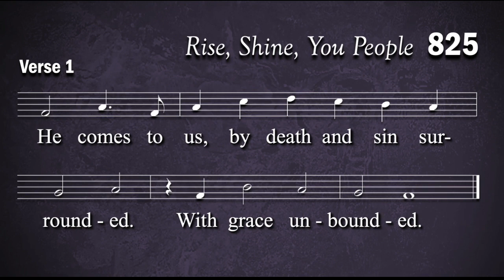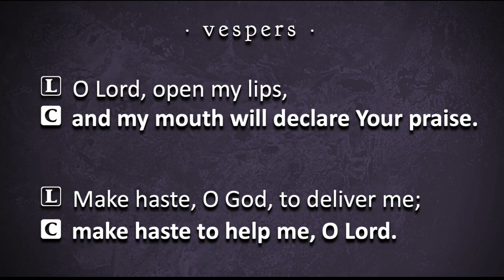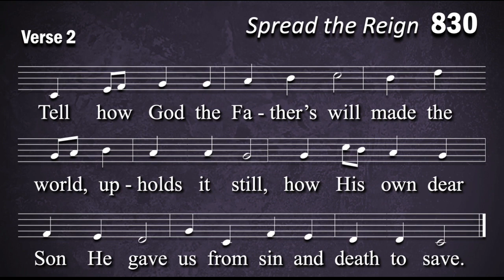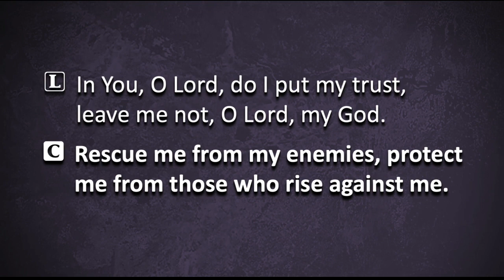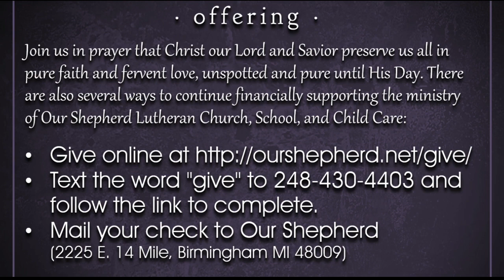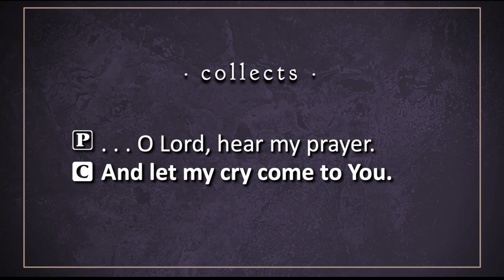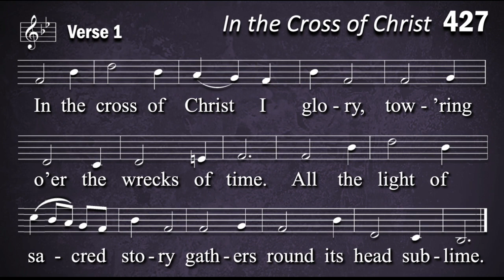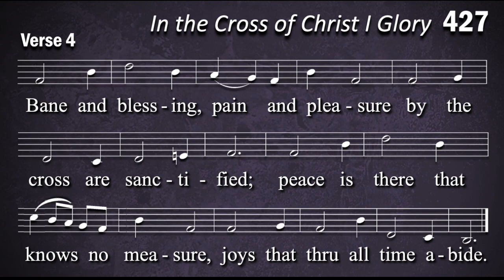Midweek Vespers April 1 Jerusalem Cross